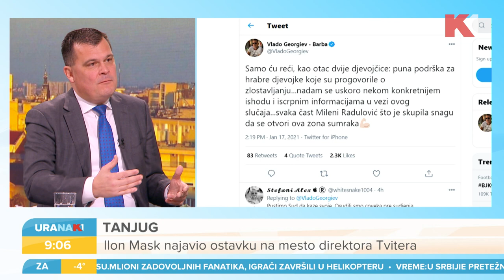Godinu dana traje suđenje Miroslavu Miki Aleksiću | Jugoslav Tintor | URANAK1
Godinu dana traje suđenje Miroslavu Miki Aleksiću, učitelju glume koji je optužen da je silovao i seksualno zlostavljao polaznice svoje škole "Stvar srca". Dokle je stigao proces? Kada će optuženi završiti svoju maratonsku odbranu i koliko će vremena za svedočenje imati žrtve?

Gledajte nas 🤩
📺iris (109)
📺Supernova (9)
📺Orion (7)